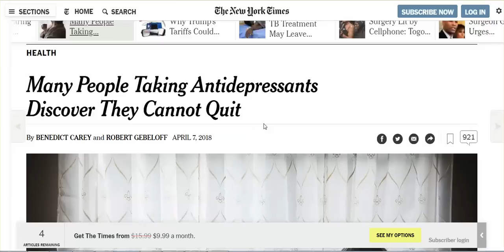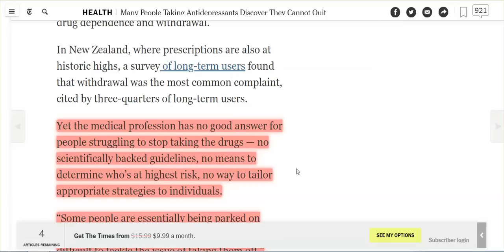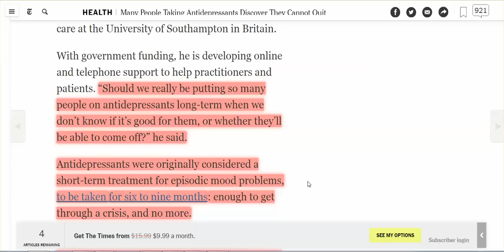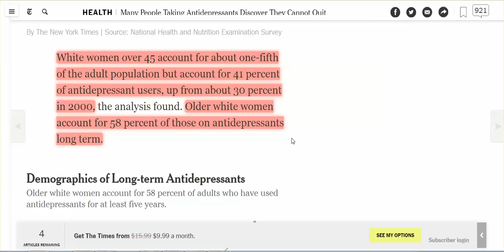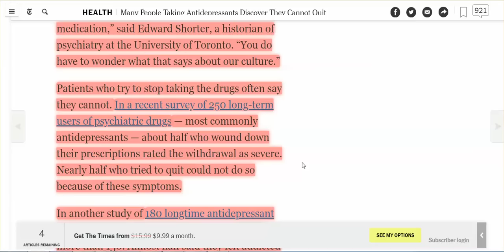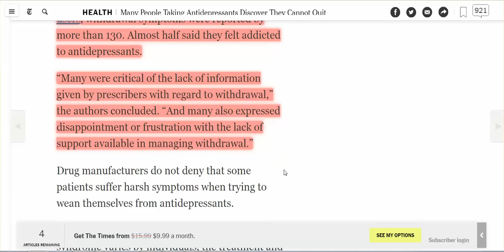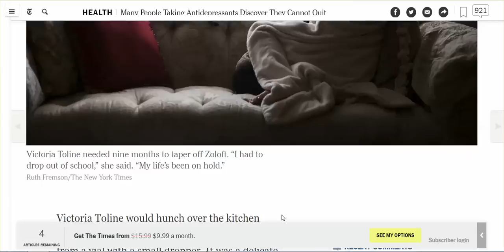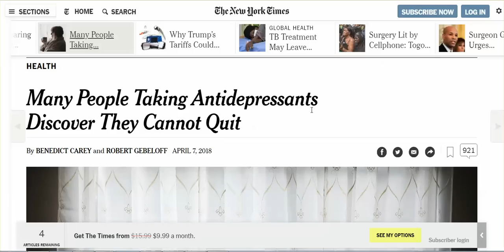NYT: "People Taking Antidepressants ... Cannot Quit;" 31 Years Late - So Many Destroyed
Trust me, I had way more to say on this subject.